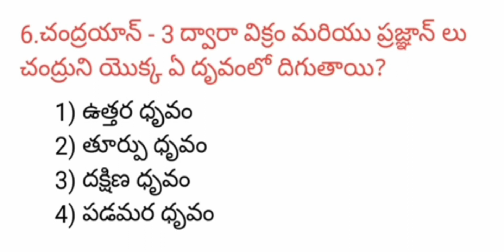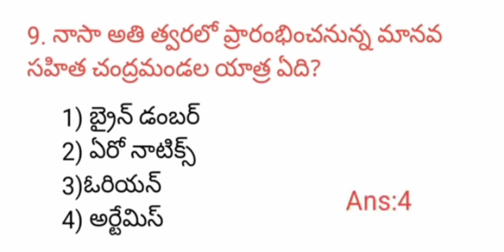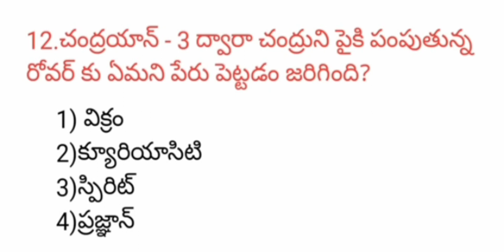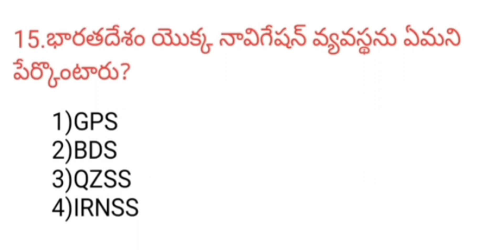చంద్రయాన్ విశేషాలు//Chandrayan bits